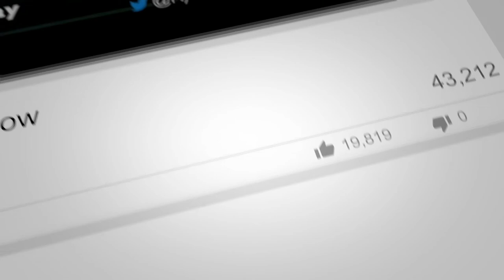Rebecca Minkoff - How To Unlock Your Creativity & Courage | The Learning Leader Show With Ryan Hawk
Text LEARNERS to 44222 for more...
Rebecca Minkoff is the leader of is a global brand with a wide range of apparel, handbags, footwear, jewelry, timepieces, eyewear, and fragrance (her company/brand is also called Rebecca Minkoff).
Notes:
When Rebecca was 8 years old, she wanted her mom to buy her a dress. Her mom said, "no, but I'll teach you to sew." From that point, Rebecca was fascinated with the idea of buying things for herself.
Rebecca doesn't love the word "mentor." She was forced to learn by doing.
She moved at age 18. Became an intern and then a designer. Eventually, she started her own business.
When Jenna Elfman wore her I heart NYC shirt on Jay Leno's show, it got her foot in the door.
"When Jenna asked if I could make her a handbag, I lied and said I could do it."
"I think everyone should get cozy with failure."
Self Care: “Work can be self-care, too." She’s particularly resistant to the notion that self-care can solve burnout — the feeling of acute exhaustion that has gained more attention recently. “There is no scented candle in the world that will make that feeling go away.” Self-reflection cures burnout, she argues, not self-care.
"You don't need to ask for permission. Don't seek permission. Just go for it."
Rebecca learned from her mom to be genuinely herself. "I learned to be tough, resilient, and fight back from my mom."
"Don't get scared to lead with strength."
"Trying hard is not good enough. You must get results."
Advice for future generations? "There are no shortcuts."
"Failure is like a muscle. Sometimes you win, sometimes you learn."
"Success is the ability to keep going."
"The definition of happiness is overcoming barriers towards your goal."